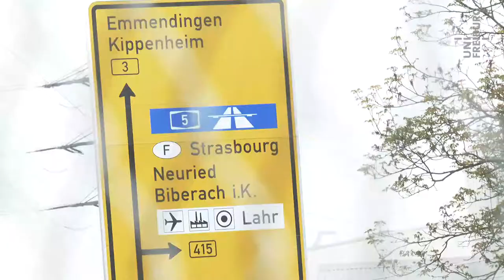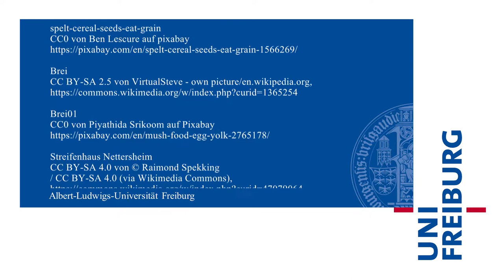Alexander Heising - Römisches Streifenhaus in Lahr - Uni Freiburg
Nach Ausgrabungen in Lahr haben Wissenschaftler der Universität Freiburg am Originalstandort ein römisches Handwerkerhaus aus dem 2. Jh. n. Chr. rekonstruiert. Professor Alexander Heising stellt das sogenannte Streifenhaus vor.